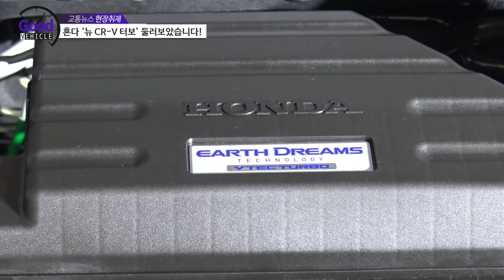혼다 ‘뉴 CR-V 터보’ 둘러보았습니다!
국산차 버금가는 상품성 갖춘 컴팩트 SUV의 강자

미국 시장에서 가장 잘 팔리는 세그먼트는 C세그먼트라고 불리는 컴팩트 SUV입니다. 토요타 RAV4가 부동의 1위를 차지하면서 토요타 차종 중에서도 가장 많이 팔리고 있고, 혼다도 CR-V를 가장 많이 팔고 있습니다.

그 CR-V가 상품성을 개선해 다시 돌아왔습니다. 실내 마감이 고급스러워졌고, 주행보조장치와 편의장비가 강화됐습니다. 휠 사이즈가 커지고 보다 스포티한 요소를 더했습니다.

새롭게 출시된 혼다 CR-V를 구경해 보시죠!

제원

전장*전폭*전고(mm) 4,630 * 1,855 * 1680
휠베이스(mm)  2,660
공차중량(kg)  1,550(2WD)  1,620(4WD)
엔진   1,498cc 4기통 직분사 터보
변속기   CVT 무단변속 자동
출력(PS/rpm)  193/5,600
토크(kg-m/rpm)  24.8/2,000~5,000
복합연비(km/L)  12.6(2WD)   11.5(4WD)
가격   3,850만원(2WD) 4,540만원(4WD)